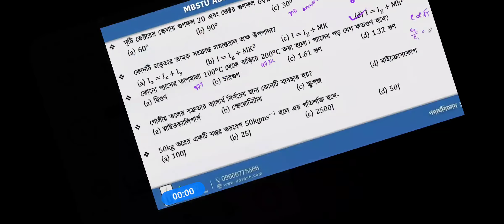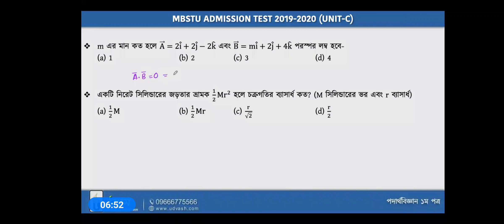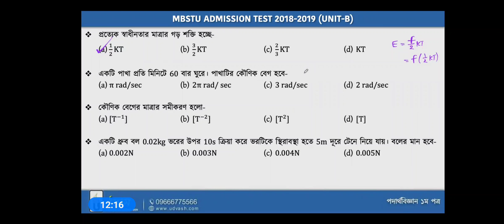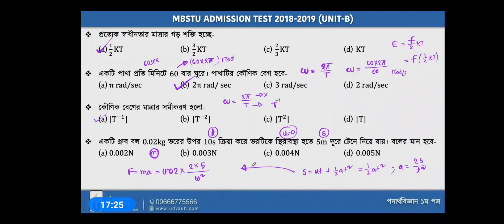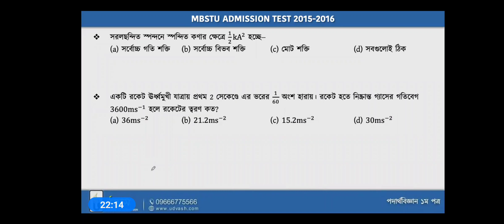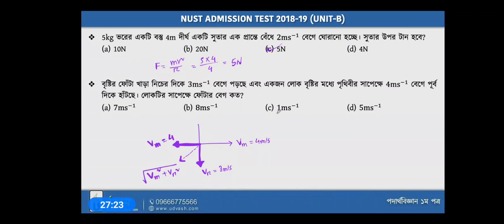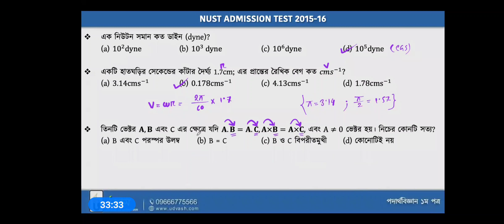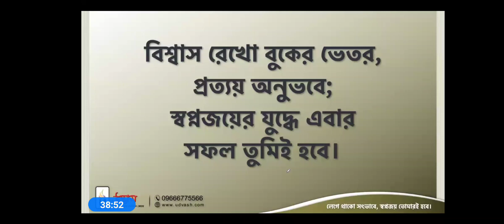GST question bank solution physics 1 st paper NUST.JUST SuST MBSTU question bank solution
গত বছর এখানে গুচ্ছ ভর্তি পরীক্ষায় বাকি যেসব প্রশ্ন এসেছে সেগুলোর সমাধান দেওয়া আছে এবং দেওয়া আছে বিগত বছরের প্রশ্নগুলাও দেওয়া প্রশ্ন এবং এই